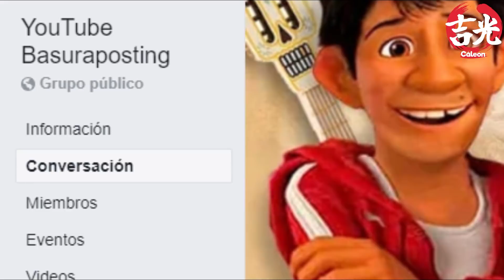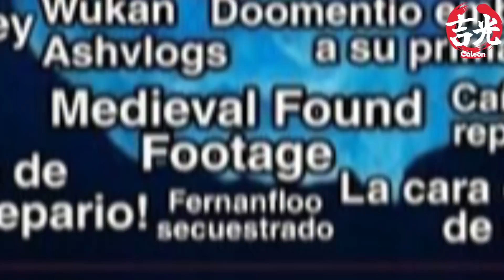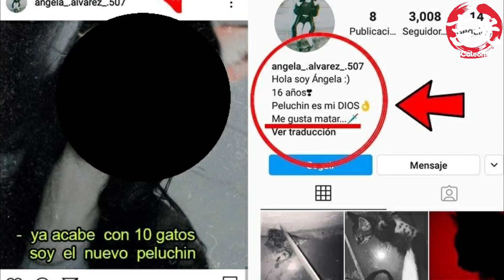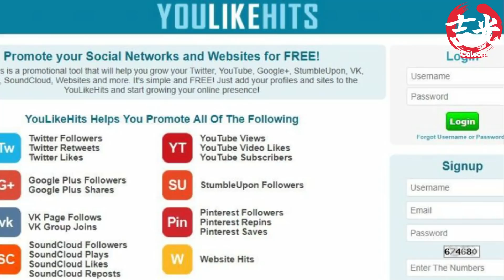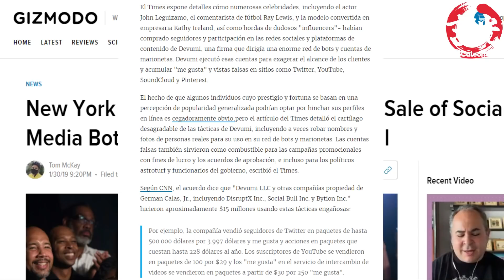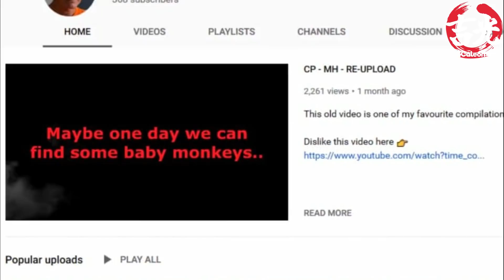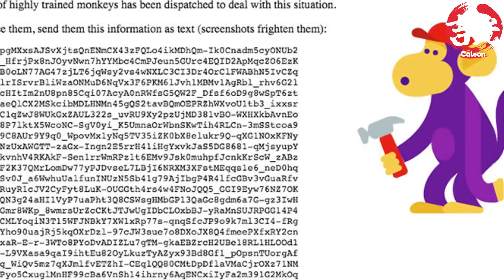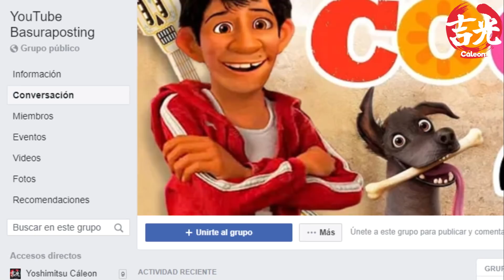Leyendas urbanas y teorías conspirativas de YouTube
Estas son algunas de las leyendas urbanas y teorías conspirativas en torno a YouTube y algunos youtubers, basado en la imagen creada por el grupo YouTube Basuraposting